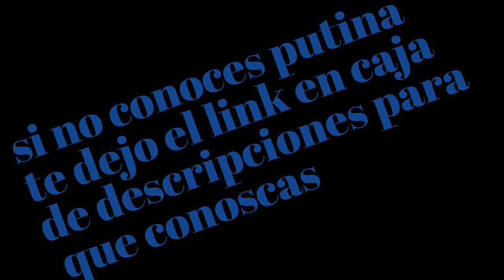Como llegar a ||PUTINA || Aguas termales de municipio de mocomoco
como visitar aguas termales de municipio de mocomoco